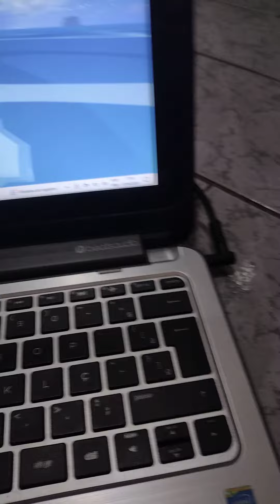7 de abril de 2024